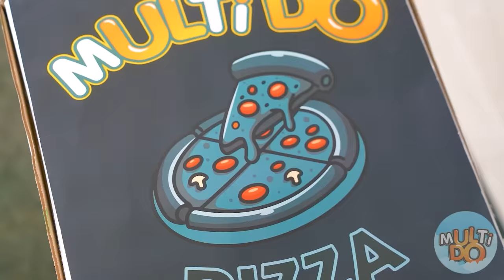Wednesday Addams | Adoptovali Jsme Wednesday Multi DO Challenge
Jeden pár se rozhodl adoptovat Wednesday Addamse, ale netuší, co je čeká.